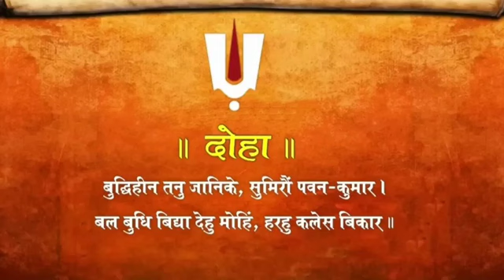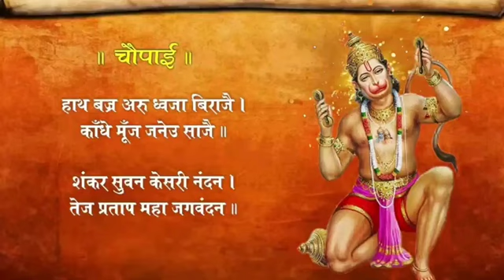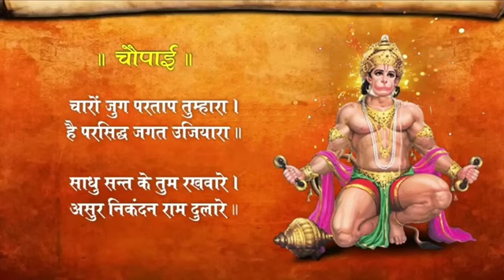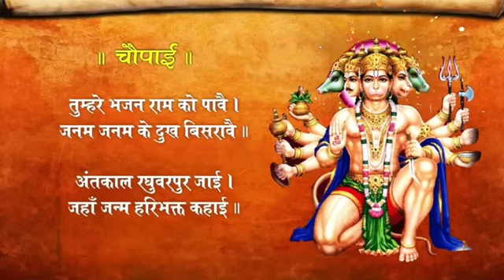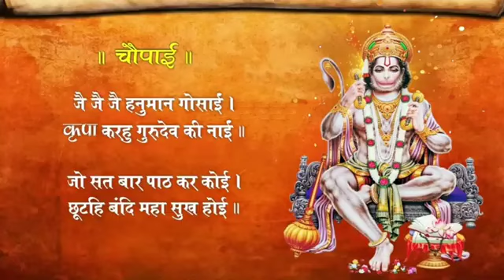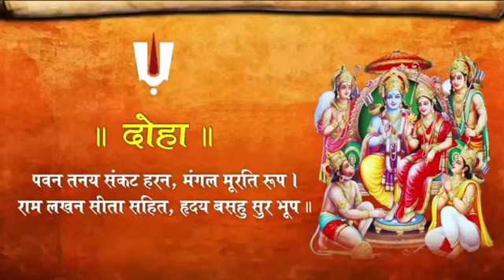श्री हनुमान चालीसा Hanuman Chalisa I GULSHAN KUMAR I HARIHARAN, Full HD Video, Shree Hanuman Chalisa